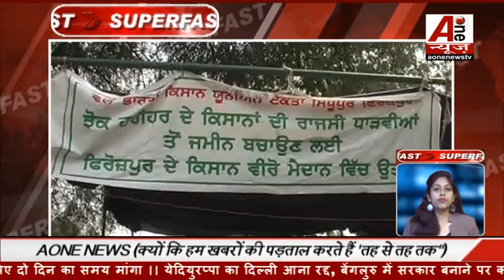कर्नाटक चुनाव परिणाम 2018, कर्नाटक में राजनीती का ऊँट किस कदर करवट बैठेगा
Karnataka Election Results 2018, How Political Vision Will Beat In Karnataka